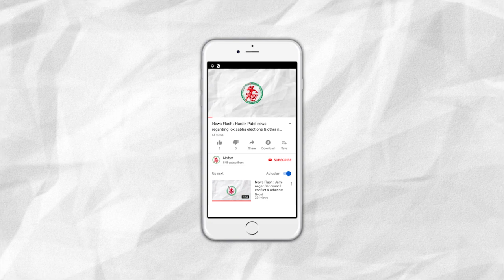News Flash: દ્વારકા શારદાપીઠના શંકરાચાર્યજીએ જામનગરમાં કર્યુ રાત્રિ રોકાણ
1. Four died in an accident near Dhrol
2. Mount Abu's temprature goes down to 1 degree
3. Rs. 51 Lakh Donation to Samarpan hospital by O. P. Maheshwari
4. Dwarka Shaktipeeth's Shankra Charyaji visits Jamnagar
5. Preparations going on for Dared techfest 2020